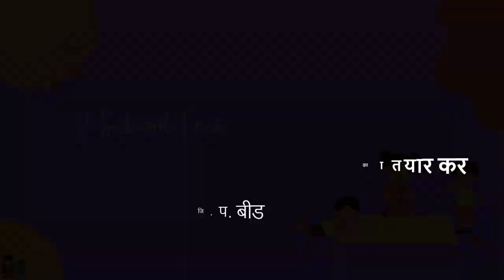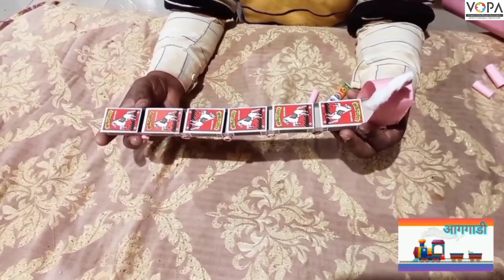१ली | भाग ४ | पान क्र. २५ | आगगाडी तयार करूया. | V4 | VSchool